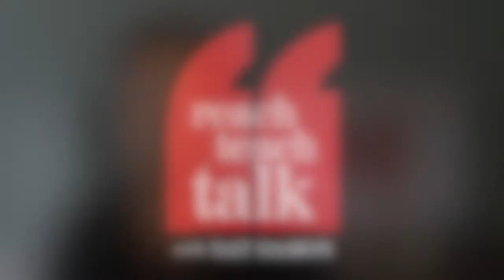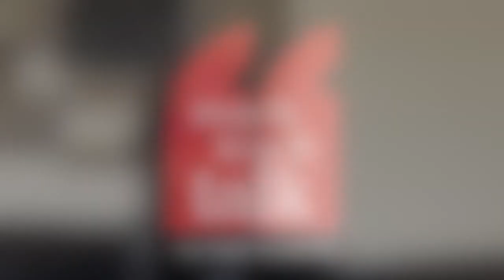Building a Thriving Remote Classroom with Dr. Tyrone Howard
In response to an LA Times reporter’s question about how teachers are adapting to remote learning, Dr. Tyrone Howard responded, “Teachers’ relationships with students before the closures could affect whether some show up. The ones best able to take lessons online already had strong relationships with their students and their families.” In this episode, Dr. Howard speaks about the transformative effect of remote learning on relational trust, equity, empathy and inclusivity. This was a powerful, casual discussion centered on Dr. Howard's unapologetic belief that Spring 2020 should be explored and researched for its unique opportunity to stress relational teaching over curricular and instructional achievement.